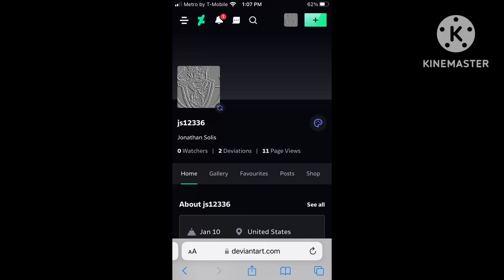Subscribe to my Alt Channel from Davientart (NO COPYRIGHT INFRINGEMENT INTENDED)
I own nothing. NOTE: I do not own the rights to this music in the video. NOTE 2: I do not own these sounds in the video.

The link is in desperation.